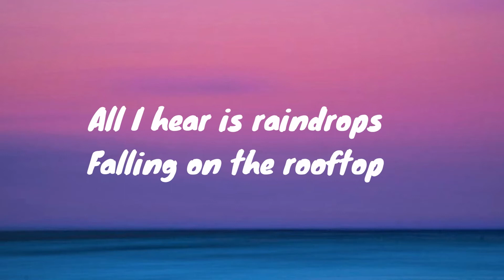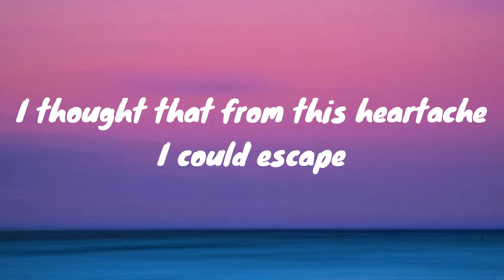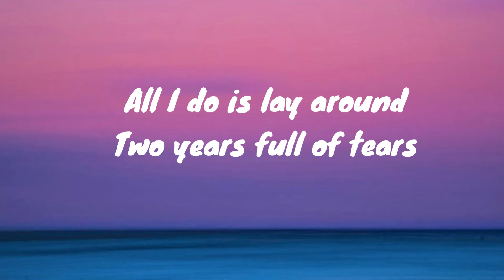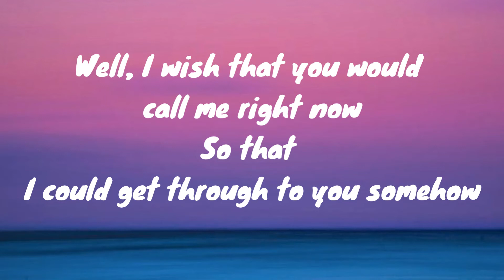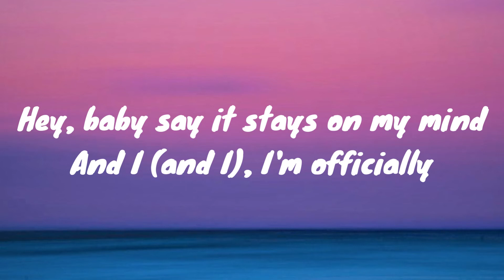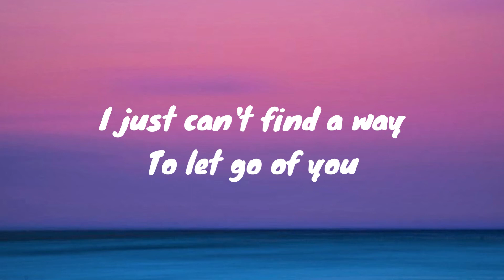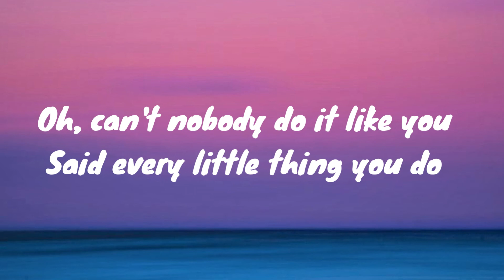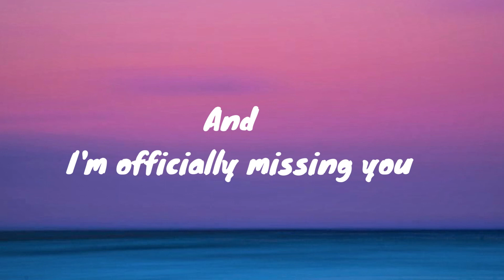Officially Missing You Lyrics-Tamia (Cover by | Baila Fauri Feat. Acel)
Singers of this Music Cover
Find them in @bailafauri and Acel @dumpycheeks in Instagram.